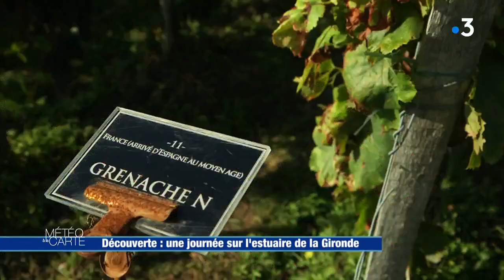Découverte : une journée sur l'estuaire de la Gironde